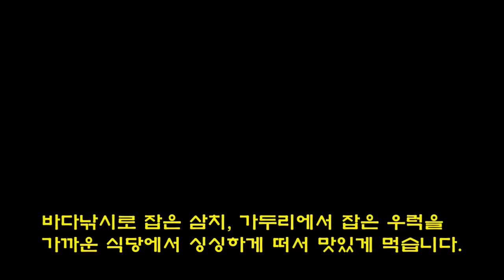홍성여행 천수만해상낚시공원서 우럭낚시[호미숙 자전거여행]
홍성여행 천수만해양낚시공원서 우럭낚시[호미숙 자전거여행]